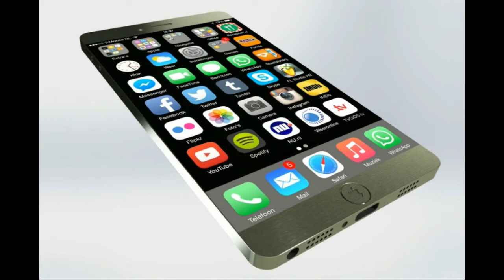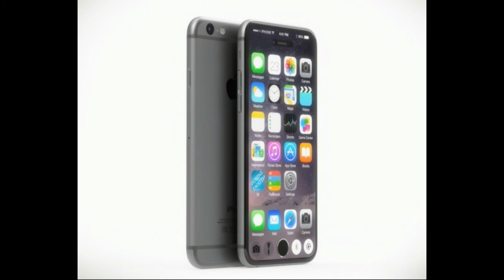4-inch new metal iPhone expected in H1 2016, iPhone 7 Plus with 3GB RAM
Although many may deem Apple’s incremental 2015 iPhone upgrades predictable and boring, the fact of the matter is the cash cow iOS handheld family has gained serious fickleness points with the 5c 2013 launch and last year’s 6/6 Plus split.